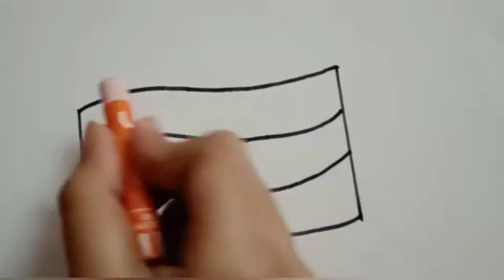Easy Independence day drawing for kids 🇮🇳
Welcome to Prakam creations and recipes

Colour shade used :

orange
white
dark green
blue sketch pen
dark yellow
light green
red and green sketch pen

Colour type :

Oil pastel